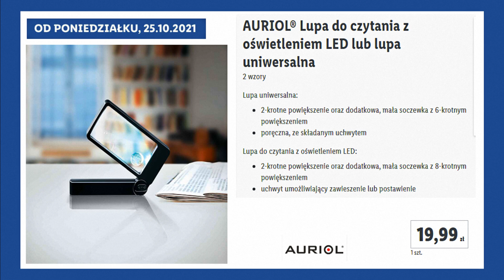Lidl Oferta Promocyjna Od Poniedziałku 25.10.2021 | Twój Dom – Domowe Sprawy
Zobacz co tym razem kryje się w tytułowym opisie filmu  oraz co takiego nowego można znaleźć w sklepach Lidl W ofercie tej na pewno znajdziemy  wiele fajnych ofert przystępnych cen mnóstwo promocji oraz wiele ciekawych propozycji myślę że warto i również zaglądnąć do tej oferty Co dokładnie znalazło się tym razem? z pewnością dowiemy się oglądając niniejszy film